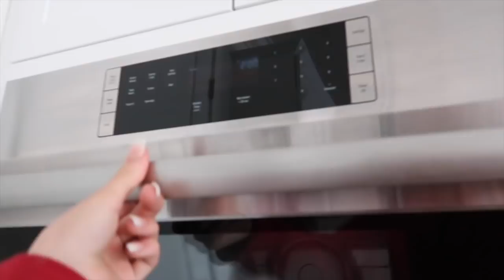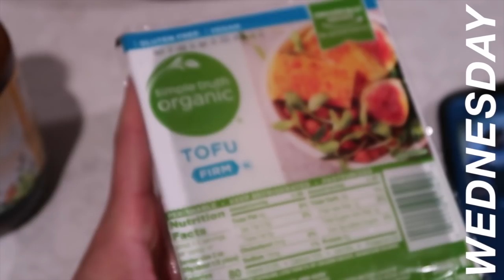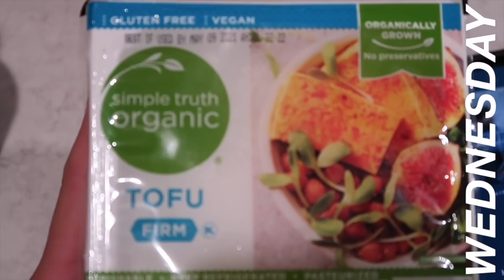realistic what I eat in a week :)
❊ FAQ:
how old are you? 16 (sophomore)